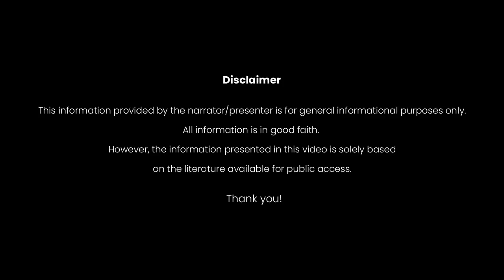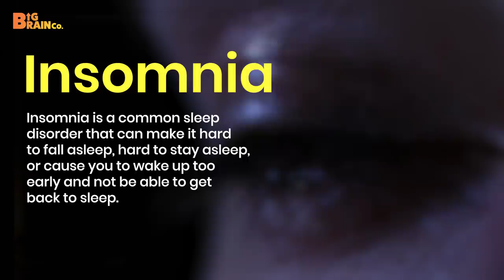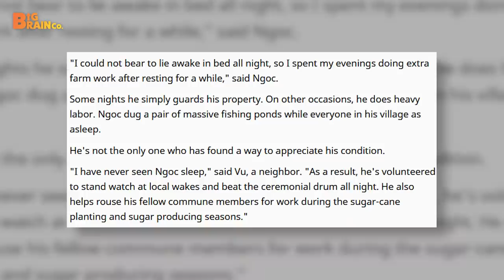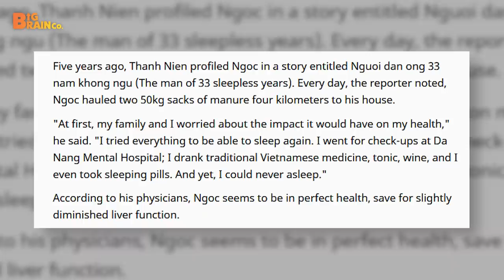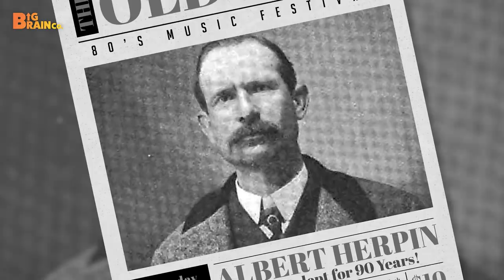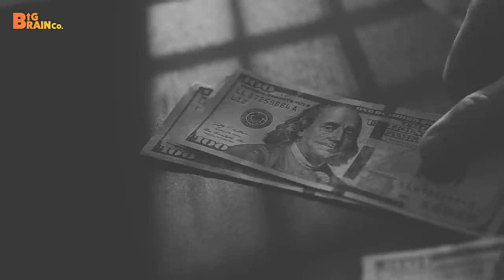The Man who didn’t Sleep for 48 Years | RAAAZ Hindi Video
The Oxford definition of sleep is the natural state of rest in which your eyes are closed, your body is not active, and your mind is not conscious. Well, all of us are bound to follow this definition and to most of us, sleep comes naturally due to exhaustion of our body and mind. But there’s always something or someone that defies nature and hence there are exceptions in this case as well.

Thai Ngoc and Al Herpin, the 2 of the many exceptions to the theory of sleep. These men claim to have not slept for more than 48 years! Yes, you read it right. How did this happen though? Is sleep not really necessary for the human body to function? And if it is, then how do these men function and what are the outcomes of these proven claims?

Find the answers to all of these questions and many more by watching this video till the end. Until then, have a good night’s sleep!

नमस्ते दोस्तों,
नींद का Oxford definition अगर हम देखे तो नींद आराम का एक प्राकृतिक तरीका है जिसमें हमारी आँखें बंध, शरीर और दिमाग अक्रिया हो जाता है। हम सब यही Definition से चलते आ रहे है और हम सबको नींद naturally आती है। पर हमेशा से ही इतिहास में ऐसा देखा गया है की कुछ चीज़ें या कुछ लोग प्रकृति के परे होते ही है और इस Case में भी ऐसे दो लोग शामिल है।

Thai ngoc और Al Herpin, ऐसे 2 व्यक्ति जो इस नींद के definition को defy करती है। इन लोगों ने ये claim किया है की वे 48 सालों से ज़्यादा समय तक सोए ही नही है! हाँ, आपने सही पढ़ा है। पर ये हुआ कैसे? एक इंसान को रोजमर्रा की जिंदगी जीने के लिए नींद तो बहुत ज़रूरी होती है। पर अगर ऐसा है तो ये दो लोग कैसे survive कर रहे है? और क्या इनके claims सच में prove हुए है?

इन सारे सवालों का जवाब आपको इस Video को End तक देखने पर मिलेगा। तब तक शुभ रात्रि!

Forgotten History: The unbelievable story of the man who never slept

00:00 - Introduction
0:55 - Thai Ngoc
1:59 - The Beginning
2:35 - The Science
4:46 - Albert Herpin
5:26 - The History
6:05 - The man who never slept
6:22 - The Truth
7:49 - The Science
8:35 - Conclusion